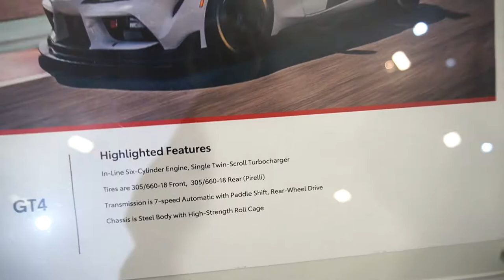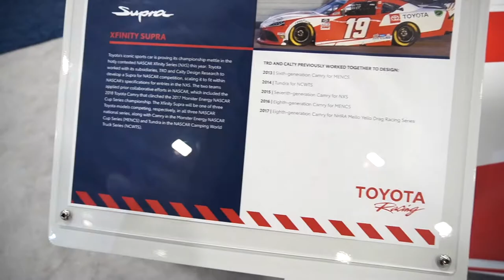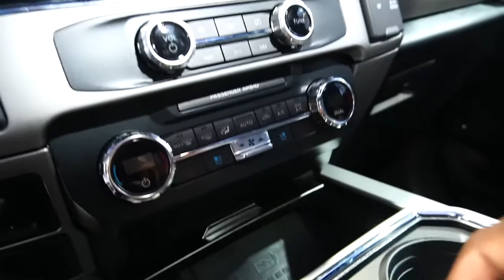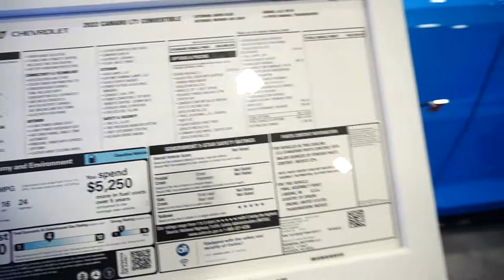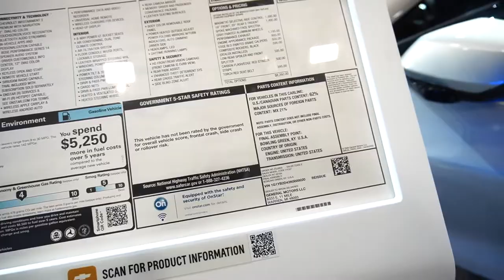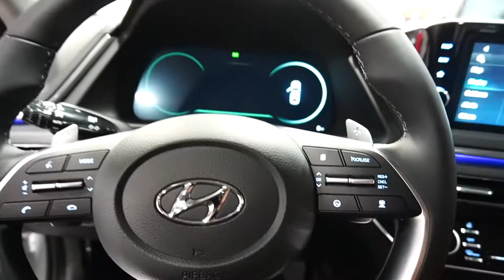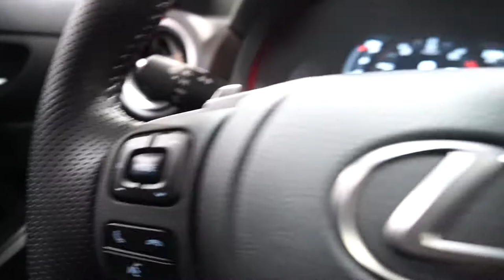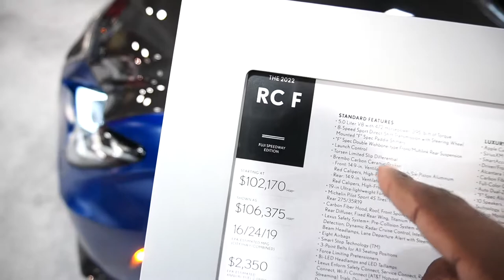2022 Dc Auto Show walkthrough